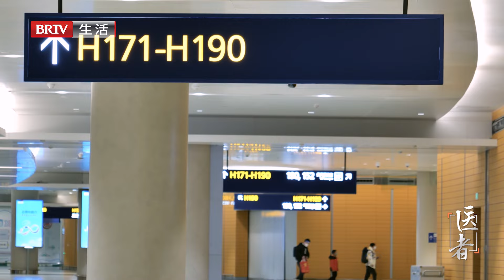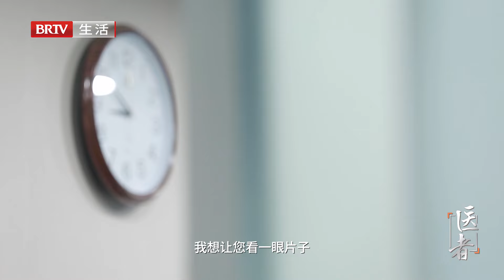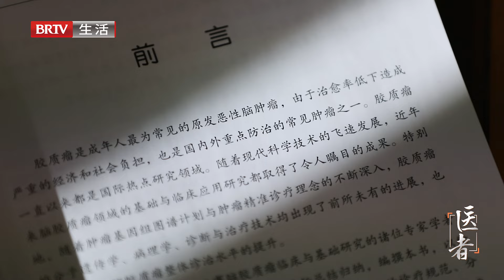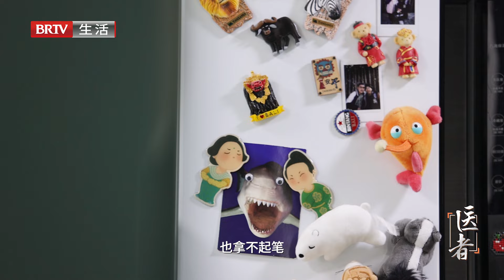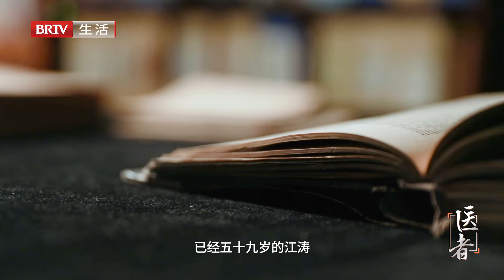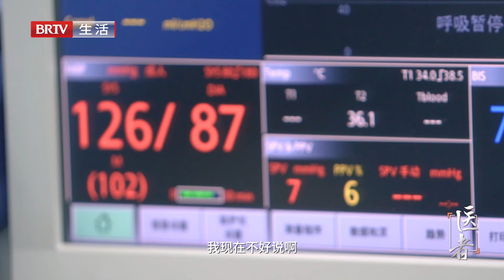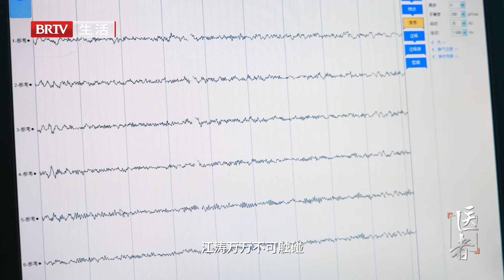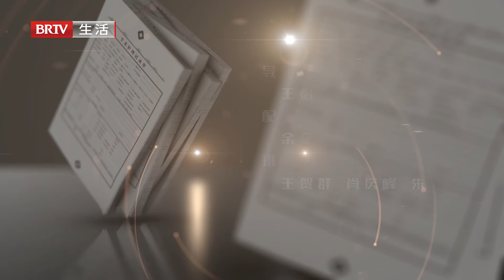种葱种蒜把儿子培养成大学生，刚娶妻生子准备接担，谁料确诊脑瘤，农民父亲泪如雨下【医者】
北京卫视 医者 以音画为媒，写就一代医者的砥砺前行之志、实践报国之行，及其所代表的首都卫生健康事业取得的历史性成就、发生的历史性变革。